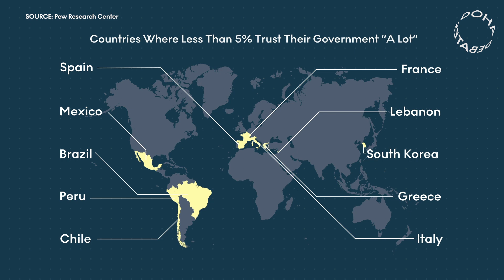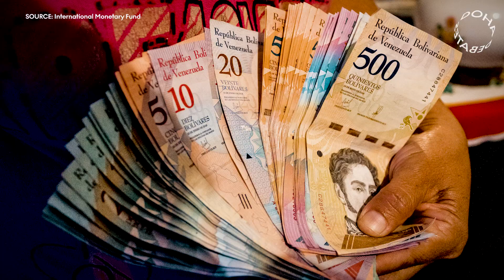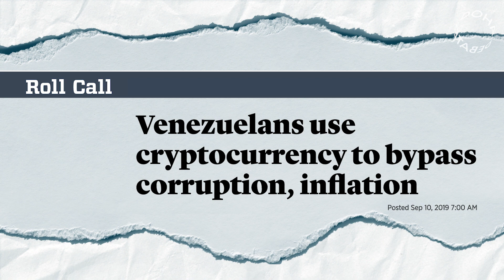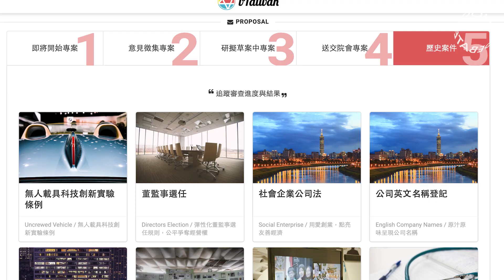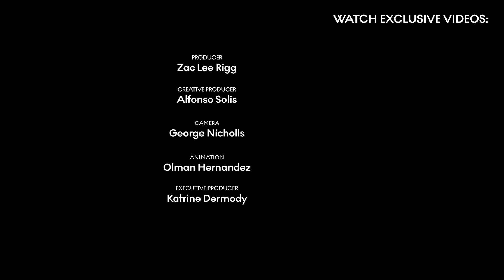Do You Trust The Government? | Doha Debates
Difficult times mean difficult decisions, but is the government always doing what's right? Global trust in government is collapsing - can we restore it? (video originally produced in 2019)